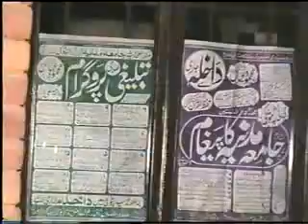Allama Syed Ziaullah Shah Bukhari ندائےحرم کانفرنس 02/02.flv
محبت رسول کے 5 تقاضے

علامه سيد ضياء الله شاه بخاري
امير متحده جمعيت اهل حديث باكستان